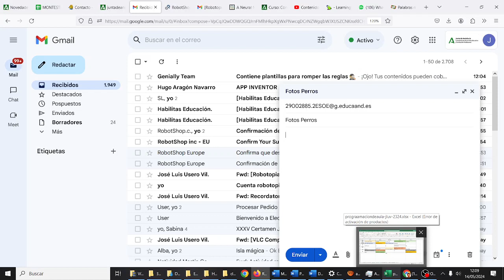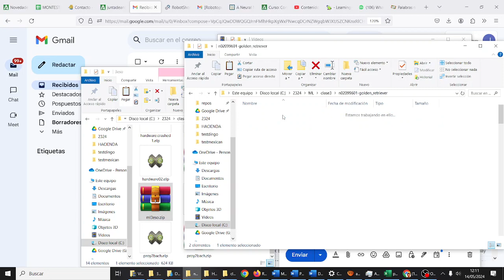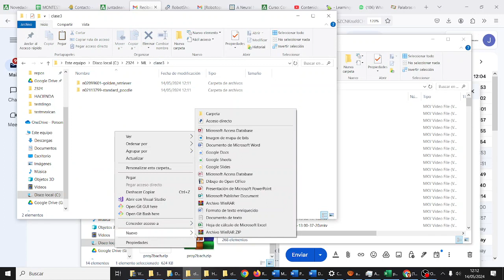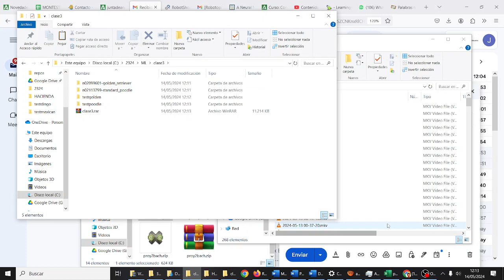Clasificar perros y separar datos de test IA Machine LearningTIC ESO Bachillerato IES Monterroso